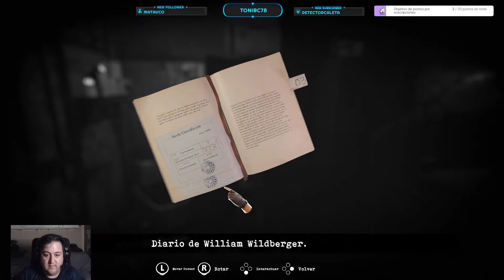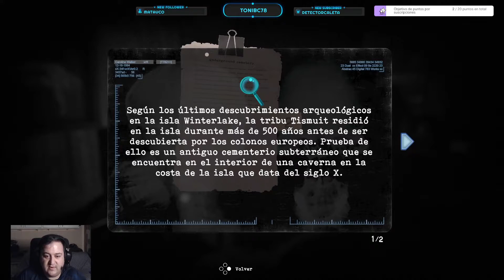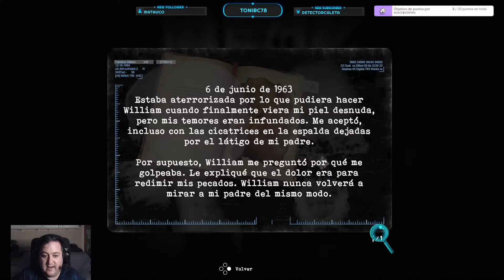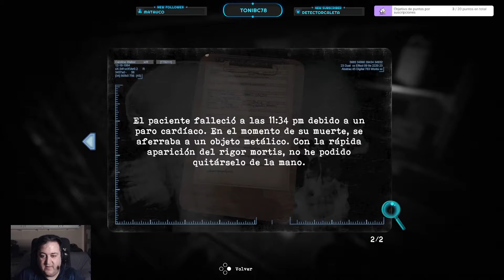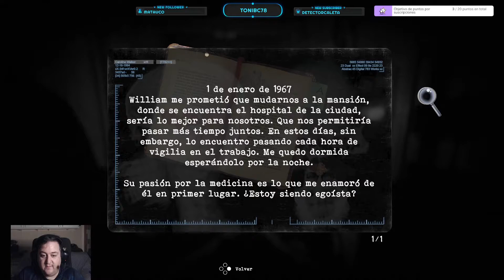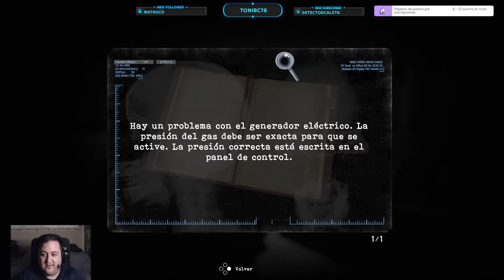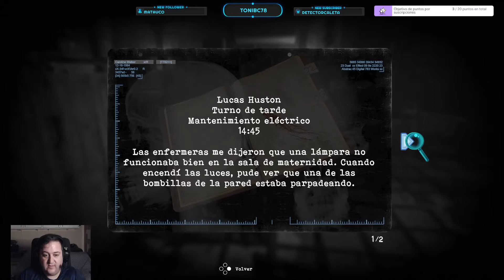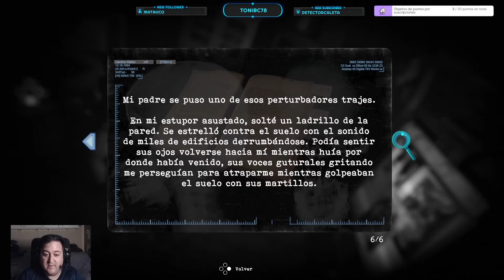Tormented Souls - Parte 1/5 | PC - 2021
Nos pasamos este juego nuevo de estilo clásico a lo Resident Evil, que tiene un apartado técnico bastante bueno.

PC
►CAJA: COOLER MASTER CM STORM TROOPER
►PROCESADOR: Intel i7 7700K
►RAM: 16GB CORSAIR VENGEANCE DDR4 25600
►PLACA: MSI Z270 GAMING M3
►GPU: NVIDIA RTX 3070